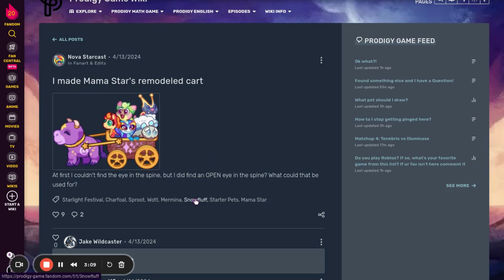Prodigy Math Game | Starlight Festival is RETURNING to Prodigy!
Today I will be talking about a star light festival leak that confirms its return!